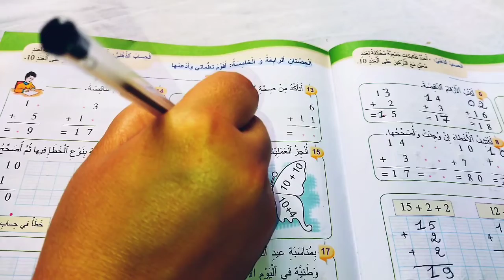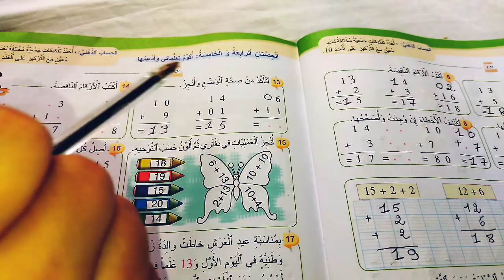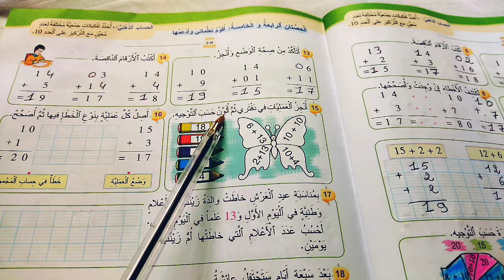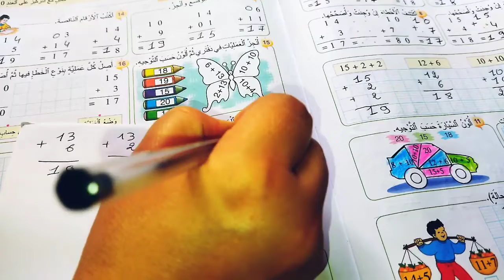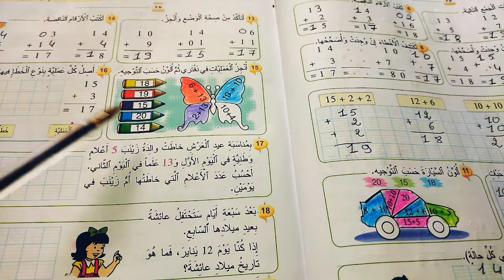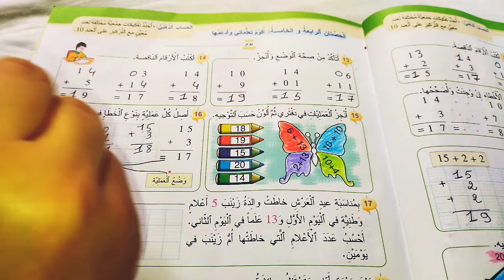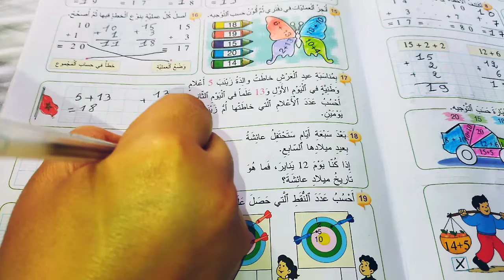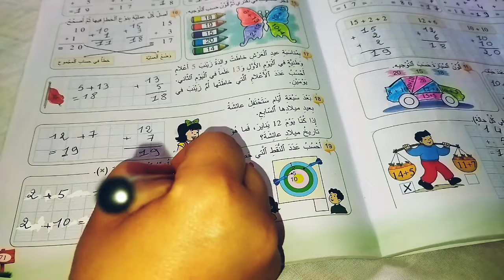المفيد في الرياضيات المستوى الأول ابتدائي الصفحة 71 درس جمع الأعداد من 0 الى 20 الدرس 16 الوحدة 4